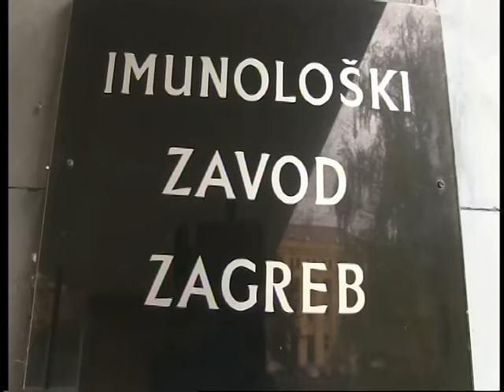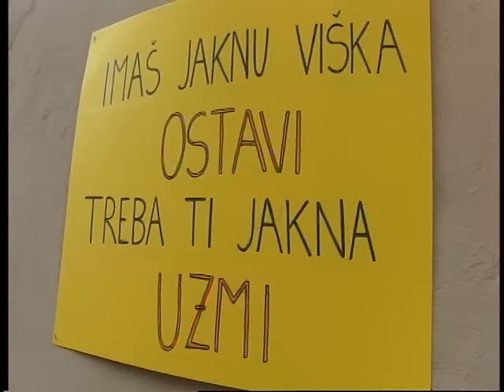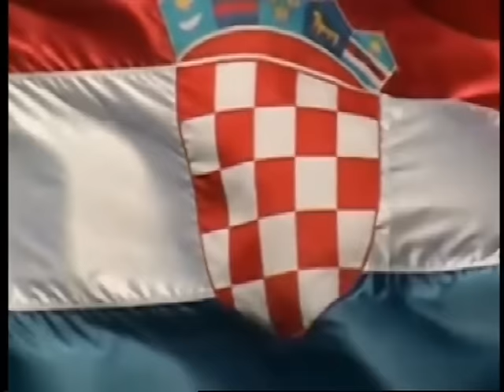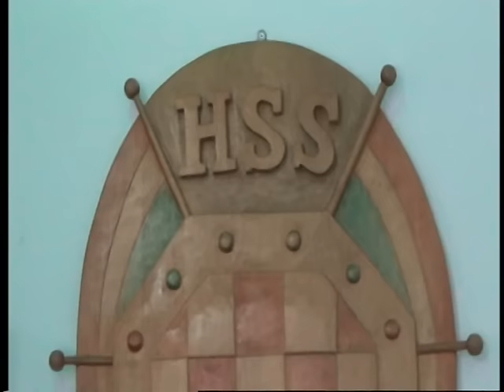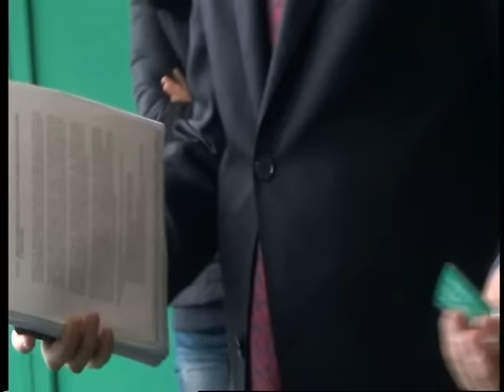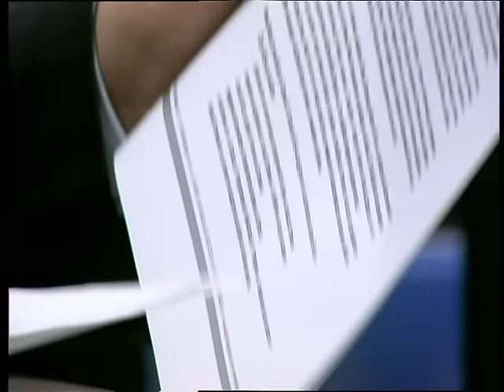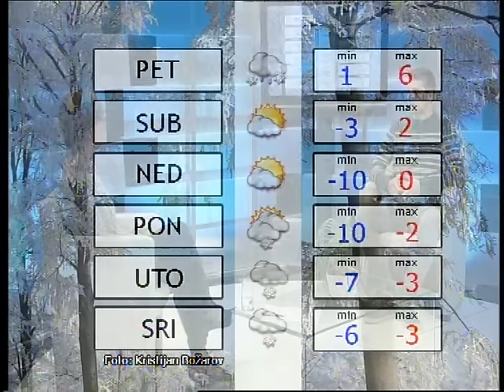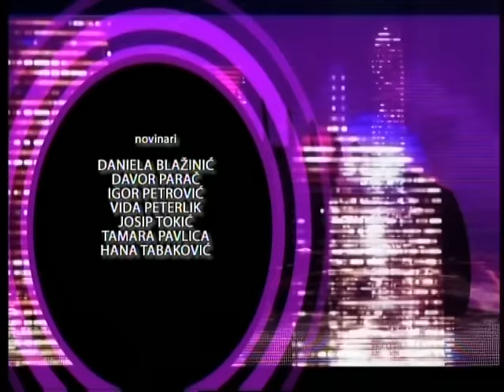ZOOM ZAGREB 12.01.2017.